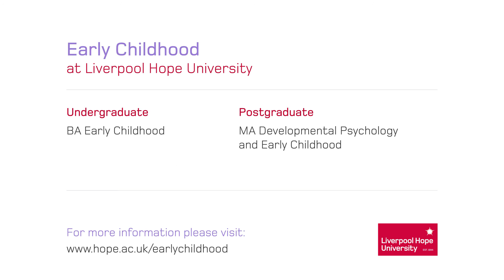Early Childhood at Liverpool Hope University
Hear from our staff and students and take a look at our facilities to find out what life in the Department of Early Childhood at Liverpool Hope is really like.